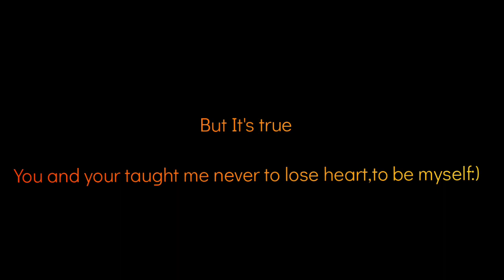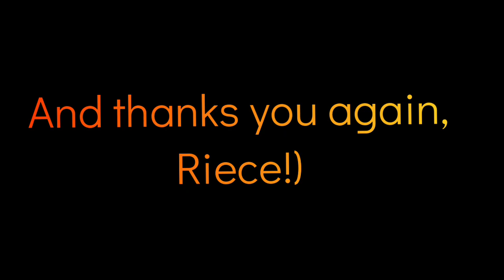This video is for RieceTheWolf106 . I express my gratitude for the fuct that you art inspired me.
I want to tell you... Thank you!
You and your art taught me never lose heart to be myself !
Just the word" Thank you'" and"art" were not included in the video ;(
So , I wrote here for you to understand!)
I hope are watching this video.

From : CoyoteArt2007